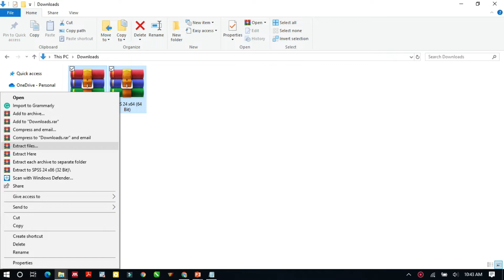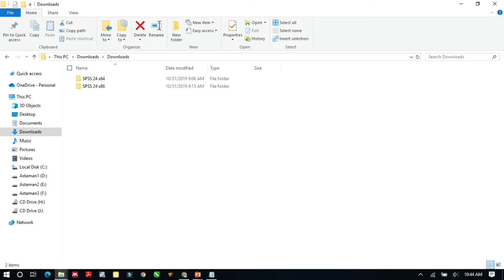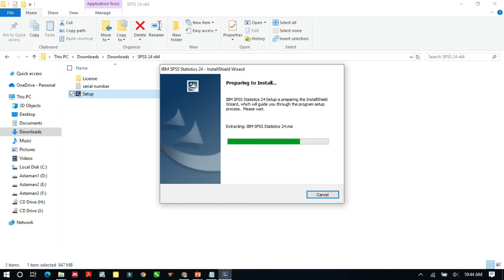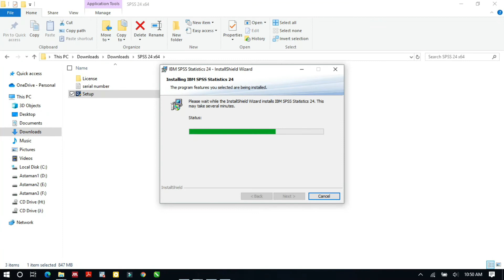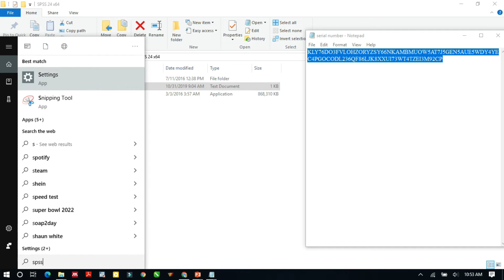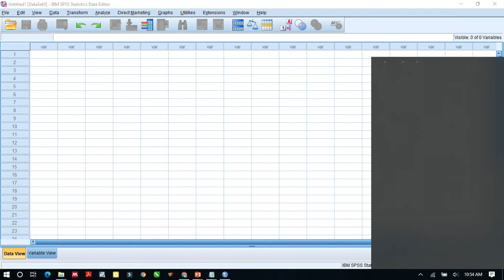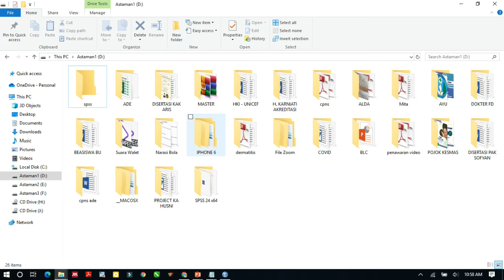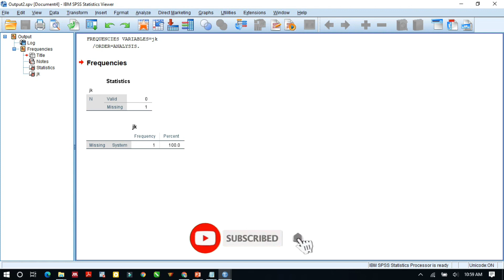Tutorial Instalasi SPSS + Link Download [Deskripsi] || MUDAH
Video kali ini tentang tutorial instalasi SPSS. Untuk memudahkan teman-teman saya sertakan link download untuk instalasi teman-teman yah. Semoga video ini bermanfaat untuk teman-teman. Terimakasih
Jangan lupa support saya dengan cara